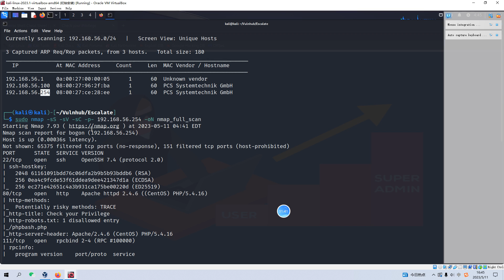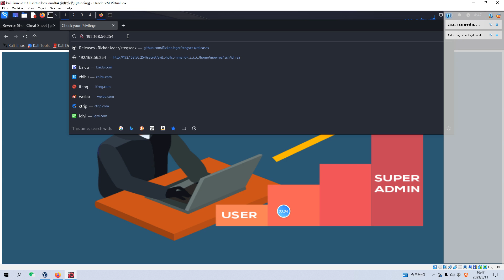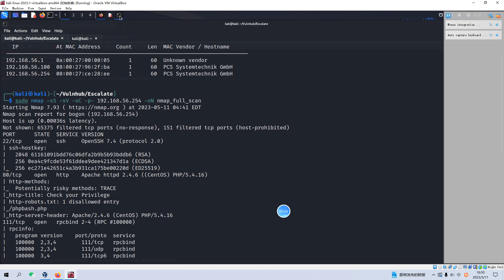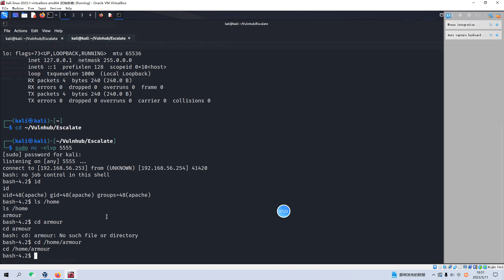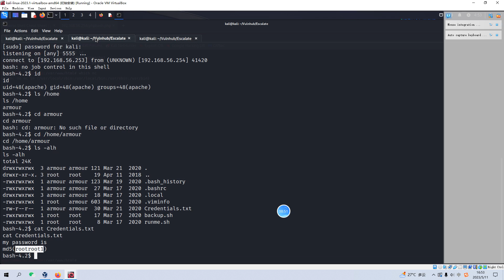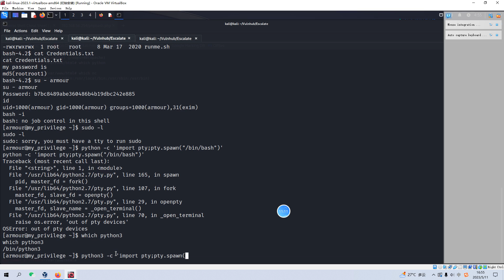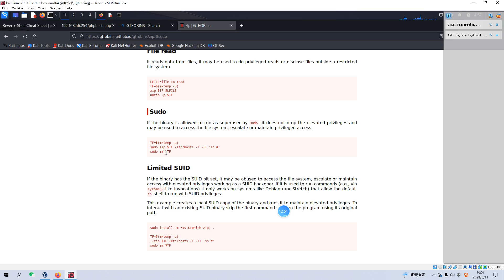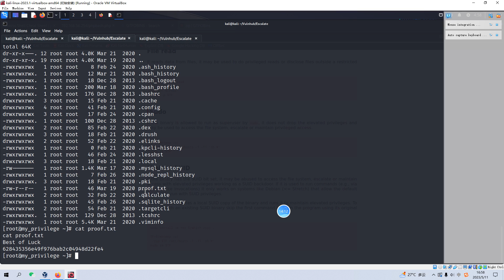Cyber Security | Ethical Hacking | Pentesting Lab | Vulnhub | Walkthrough | My Privilege 1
Pentesting Lab Exercises Series-Vulnhub
Virtual Machine Name:Escalate My Privileges: 1